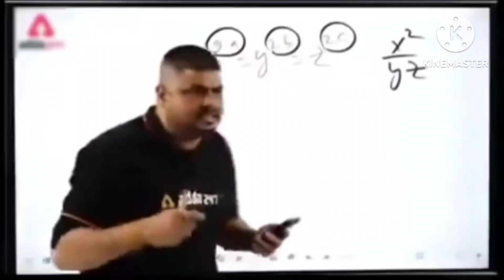freefire ka new shot video tending|| varel video# @gemingvikkee9994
gaming vikkee 999 ka new tending video